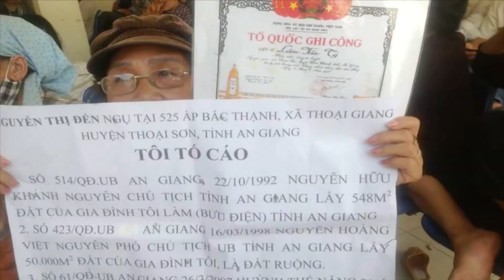Tin Tức SET | 26/01/2022